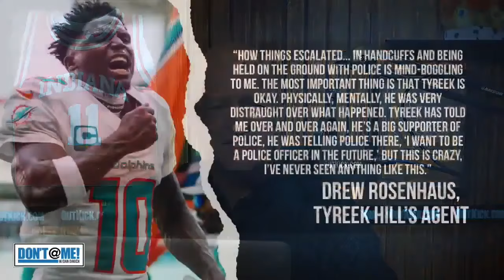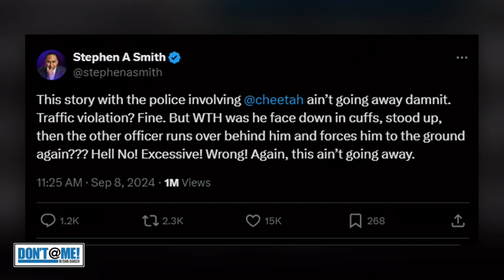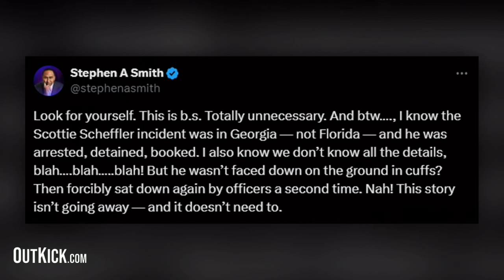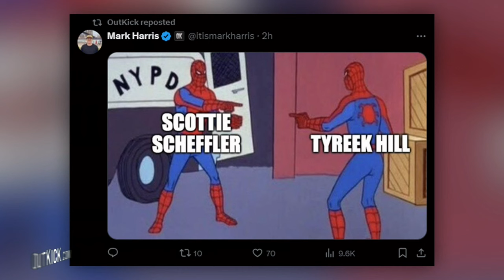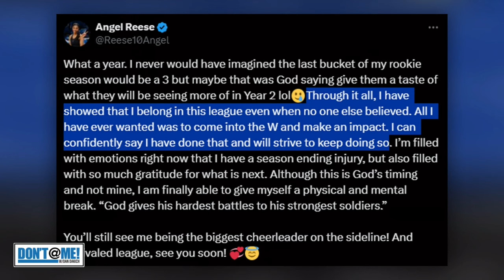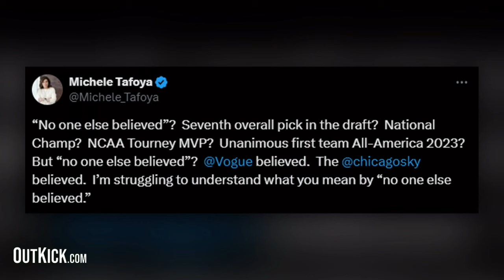Tyreek Hill DETAINED As Woke Stephen A. Smith Makes It A RACE Issue | Don't @ Me w/ Dan Dakich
Chapters
00:00 - Tyreek Hill's Arrest
08:05 - Angel Reese's Bold Claim
11:37 - Aiyuk's 49ers Deal
15:09 - Shedeur's Accountability
20:19 - Belichick On Drake Maye
29:46 - NFL Sunday Recap
36:46 - Former MLB Manager Bobby Valentine Joins!

xxxxxxxxxxxxxxxxxxxxxxxxxxxxxxxxxxxxxxxx